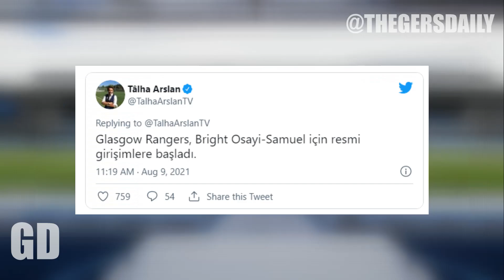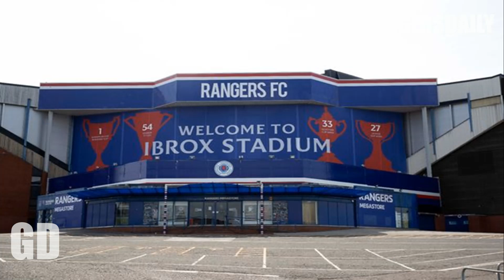RANGERS MAKE FORMAL OFFER FOR £2.6 MILLION RATED FENERBAHCE WINGER | Gers Daily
📰 RANGERS MAKE FORMAL OFFER FOR £2.6 MILLION RATED FENERBAHCE WINGER